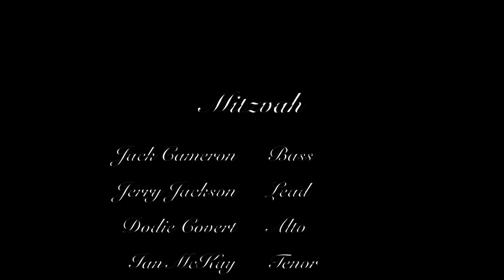Gospel Medley by Mitzvah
Mitzvah sings a selection of favourite Gospel tunes in Woodlawn United Church.